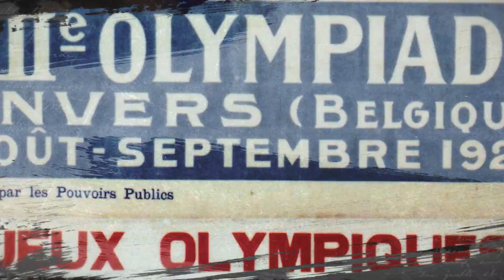IIHFWorlds Top 100: Milestones and Memories Part 1 | IIHFWorlds 2020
From ice hockey's debut at the 1920 Olympic Games to the move from amateur teams to pro, take a look at some of the biggest milestones of the last 100 years that shaped the World Championship we know today.

The IIHF is proud the bring you the IIHF Ice Hockey World Championship!